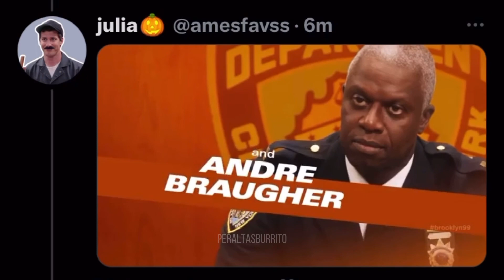Brooklyn Nine-Nine | I want it that way but it’s on Twitter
So, we did this thread of Twitter and I decided to make a video with the thread with each comment in it. Enjoy.

Twitter and Instagram: @peraltasburrito and @sambergpics